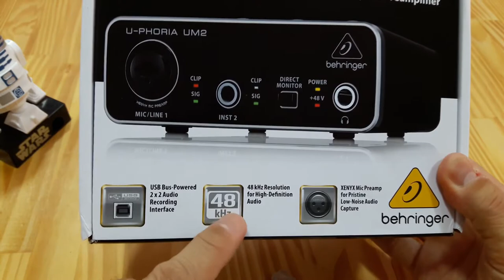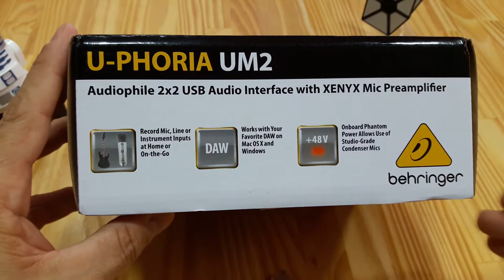Interface de Áudio para Home Studio Behringer U-Phoria Um2 - Unboxing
Interface de Áudio para Home Studio Behringer  U-phoria Um2 - No vídeo em destaque estou apresentando a Interface de Áudio Behringer U-Phoria Um2. Ela é uma interface de áudio USB muito apropriada para seu usada como Interface de áudio Para Home Studio.
No vídeo eu faço um rápido unboxing e review rápido da Interface de Áudio para Home Studio Behringer  U-phoria Um2.
A U-phoria Um2 da Behringer pode ser considerada uma interface de áudio profissional já que permite vc utilizar um microfone do tipo condensador  padrão XLR e um instrumento musical como  guitarra e teclado. A Interface de Áudio para Home Studio Behringer  U-phoria Um2 é uma interface usb do tipo 2x2 ideal para peuqnas gravações de home studio.
Veja o vídeo até o final e conclua se a Interface de Áudio para Home Studio Behringer  U-phoria Um2 é para vc.
Forte abraço.

MEUS OUTROS CANAIS DE CONTATO

CURSO ONLINE QUE EU RECOMENDO